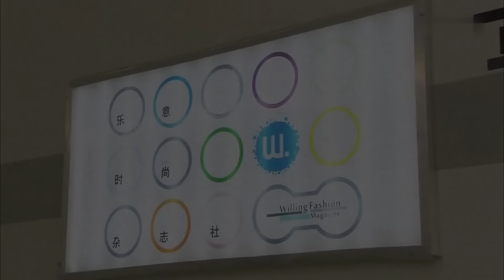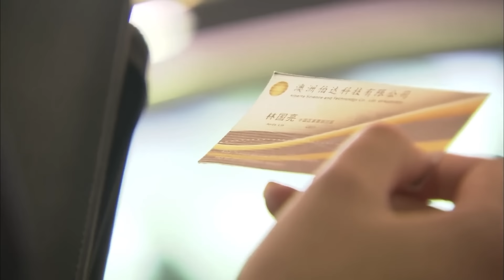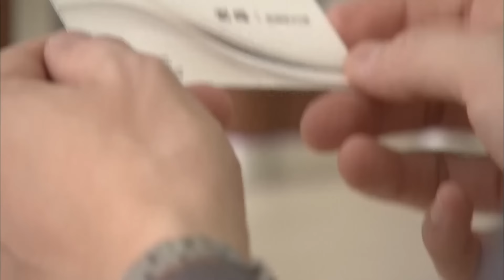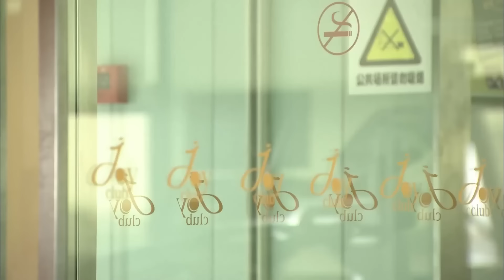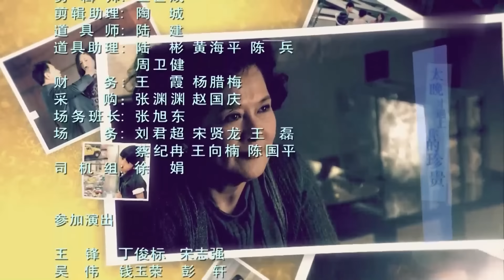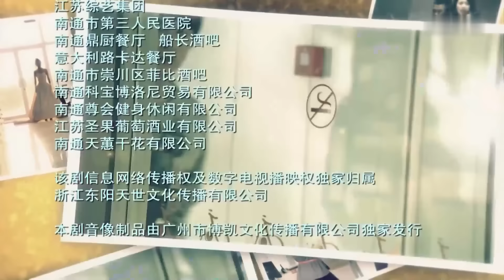[ Lồng Tiếng ] QUÝ CÔ ĐỘC THÂN - Tập 20 | Phim Tình Cảm Trung Quốc Cực Hay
✤ Đạo diễn: Hoàng Tuấn Văn
✤ Diễn viên: Trần Kiện Phong, Vương Lệ Khôn, Vương Truyền Nhất
✤ QUÝ CÔ ĐỘC THÂN (Thời đại hoàng kim của những cô gái lỡ thì) kể về biên tập viên tạp chí thời trang Lương Sảng (Vương Lệ Khôn) và cô bạn chí thân Âu Lạc Lạc (Vương Đơn Ni) đều là những phụ nữ hiện đại và xinh đẹp nhưng khi sự nghiệp đã ổn định và vững chắc, thì vấn đề hôn nhân vẫn đeo đẳng làm phiền họ, và vì vậy họ đã được xếp vào danh sách "gái lỡ thì Bác sĩ tâm lý Lý Hảo (Trần Kiện Phong) là người lịch thiệp, rất giỏi khuyên giải người khác nhưng lại không biết tình yêu là như thế nào, nhưng đã rất yêu Lương Sảng sau khi được chứng kiến sự mạnh mẽ của cô. Chàng sinh viên giỏi võ Lạc Thành (Lục Dục Lâm) sau khi vào làm cho trung tâm thể thao của Âu Lạc Lạc cũng có tình cảm với Lạc Lạc và luôn ở bên cạnh để chăm sóc cô... Sau khi nếm trải nhiều đắng cay, hạnh phúc, hai cô gái lỡ thì cuối cùng cũng tìm được tình yêu đích thực.